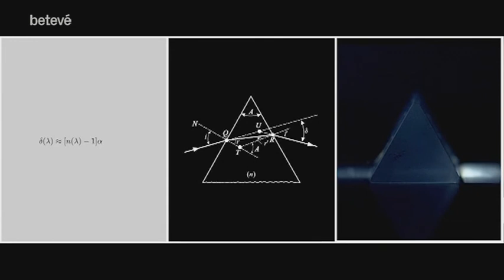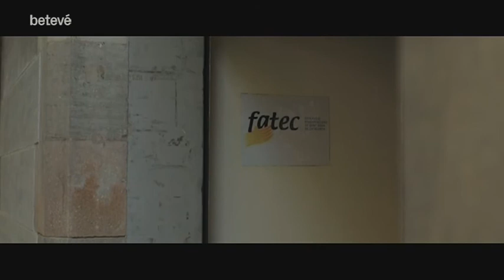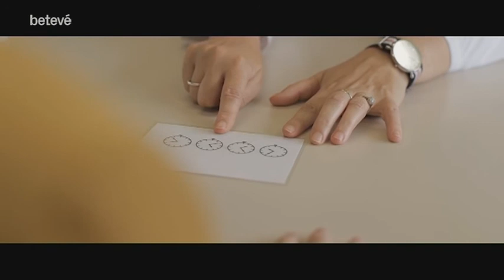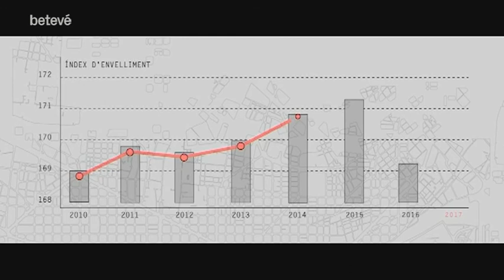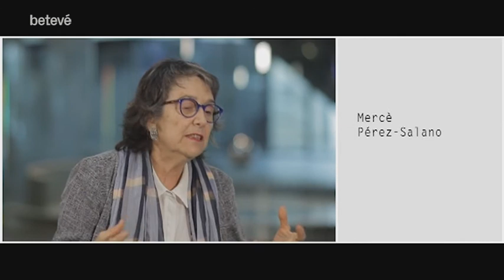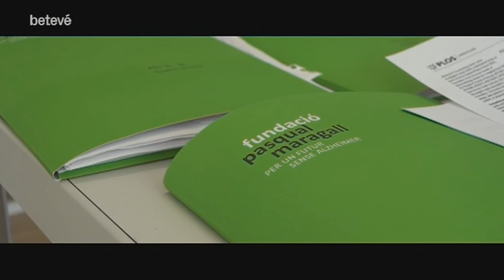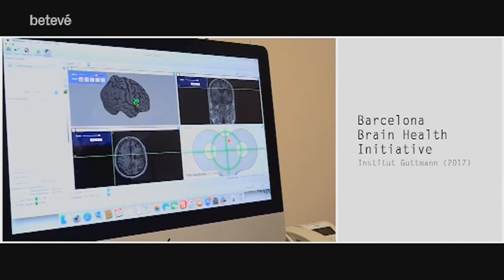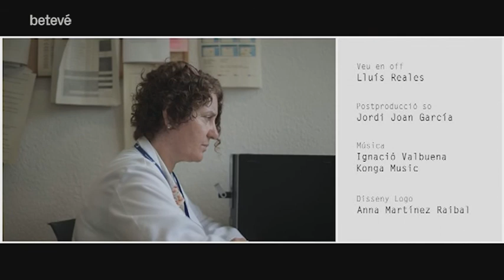Deuwatts - Envelliment actiu - betevé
Per gaudir d’un envelliment satisfactori és clau estar actiu, físicament, psicològicament i socialment. En aquest programa aprofundim en l’envelliment actiu, un concepte impulsat des del 2002 per la OMS. Conversem amb Enric Ollé i Assumpció Forcada, membres de la Federació d’Associacions de Gent Gran de Catalunya.